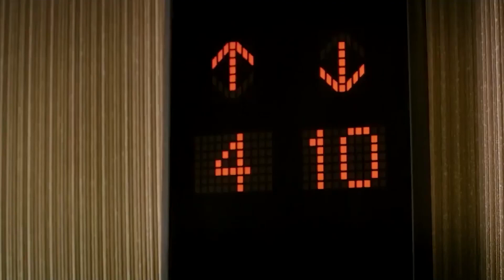Alyansı Çıkarsan Bile İzi Kalıyor - Herkes mi Aldatır Yerli Komedi Filmi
Evli ama tipinden beklenmeyecek kadar çapkın bir adam! Zengin ve yakışıklı kocası tarafından sürekli aldatılan mutsuz ve öfkeli bir kadın! Bu iki insanın yolları farklı sebeplerden dolayı, bir gece aynı otelde kesişir. Tanışır, konuşur, flörtleşir ve kendilerini otel odasındaki bir yatağa zor atarlar. Sabah uyandıklarında kadındaki öfke yerini pişmanlık ve şaşkınlığa bırakmış, adam ise zahmetsiz bir çapkınlık macerasının zaferiyle evine ve karısına dönmek için hazırlanmaktadır. Fakat her ikisini de büyük bir sürpriz beklemektedir… Adamın karısı ve kadının kocası aynı otelde burunlarının dibinde kalmaktadırlar. Birbirleriyle karşılaşmaları kaçınılmazdır.

Yapımı : 2010 - Türkiye
Tür : Komedi
Süre: 98 Dak.
Yönetmen : Kamil Aydın
Oyuncular : Murat Akkoyunlu ,  Asuman Dabak ,  Mine Tugay ,  Ragıp Savaş ,  Fatma Toptaş
Senaryo : Alper Çağlayan
Yapımcı : Ahmet Yılmaz ,  Havva Ünal